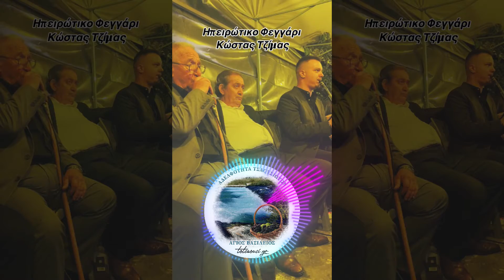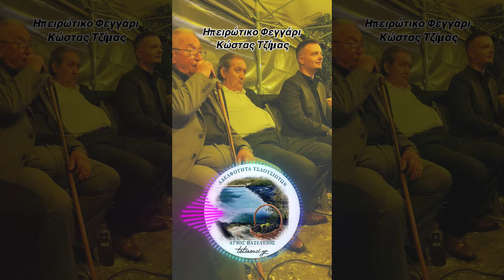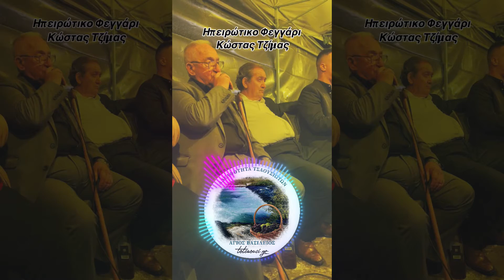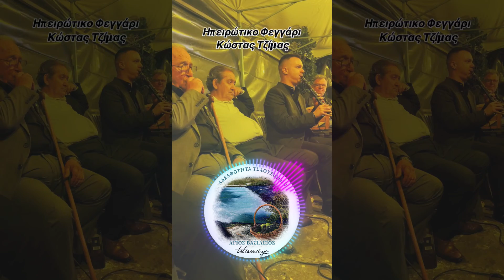Κώστας Τζίμας - Ηπειρώτικο Φεγγάρι